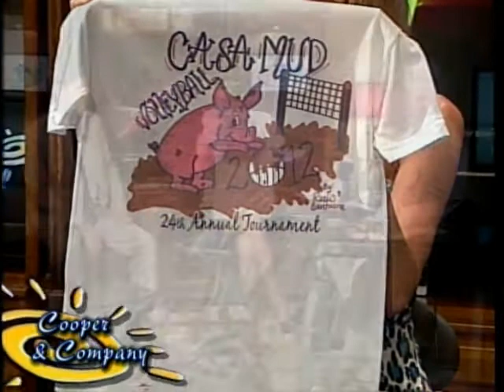Doug Patterson Jamie Cooper Gloria Cooper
Doug Patterson on Cooper and Company.